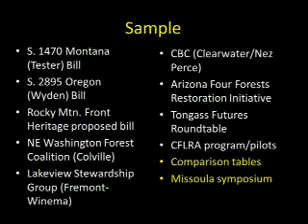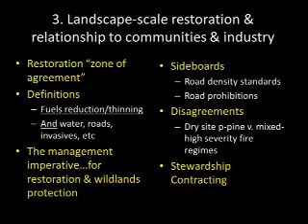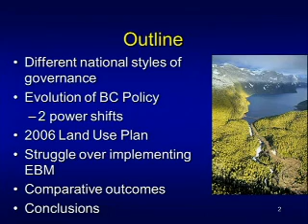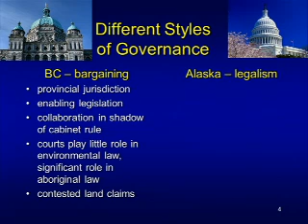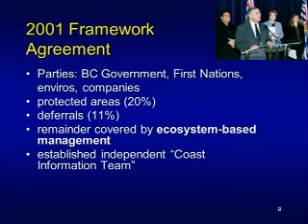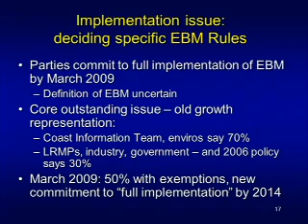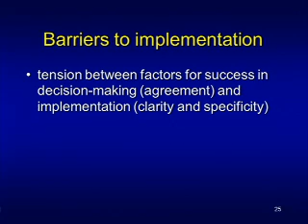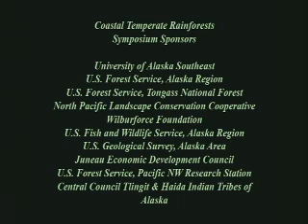Policy Issues in the Pacific Coastal Temperate Rainforest of North America (Part 1 of 2)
April 19, 2012 - Session developed by Bruce Botelho (City and Borough of Juneau). Presentations by George Hoberg (U. of British Columbia) and Martin Nie (U. of Montana)

Session Abstract: Professor Martin Nie and Professor George Hoberg will explore the ideas, actors and institutions (and the external influences on these), underlying forest policy decisions that have guided the implementation of ecosystem management in the Great Bear Rainforest, the Tongass National Forest, and coastal temperate rainforests in Washington and Oregon. The presentations and the response panel whichfollows will grapple with these and similar issues:

• How does policy across this landscape differ and why?
• What are the implications and results of these differences?
• Is one system more responsive, resilient, or adaptive?
• What are we managing for and how? Who decides?

This video is from a symposium in Juneau, Alaska from April 17-20, 2012 titled Coastal Temperate Rainforests: Integrating Science, Resource Management, and Communities. The Alaska Coastal Rainforest Center (ACRC) would like to thank all sponsors, speakers, and participants for making the symposium a success. Additional information about the symposium can be found on the ACRC